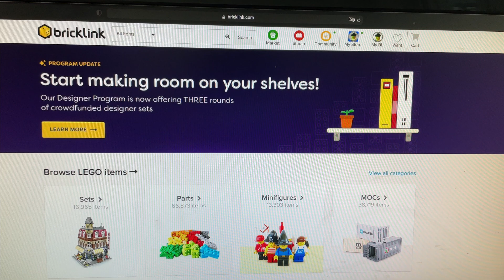LEGO-Bestellung packen: Thomas' Order sprengt alle Grenzen!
Ich soll meine erste Bestellung filmen 📦 Und die hat es gleich in sich. Die Anzahl der Teile sprengt alles. Danke Thomas! 🎁🥨 Übrigens, Schnäppchenjäger aufgepasst. Es ist bald Amazon Prime Day. Wer sich noch anmelden möchte, kann mich unterstützen, wenn er es über einen meiner Links unter dem Video macht. Aber auch wenn ihr schon Prime-Kunden seid und dann über einen meiner Links einkauft. Es kann auch ein ganz anderer Artikel gekauft werden und es muss nicht der hinter dem Link sein!

AMAZON PRIME DAY !!! (21. und 22. Juni) 🎉🎊🎉
Noch kein Prime Mitglied? Dann schnell noch anmelden!*

__TIMESTAMPS:______
00:00 Einleitung
00:18 Monster-Bestellung wird verfilmt
02:40 Teile suchen
05:27 Anderes System für bessere Teileschau
08:25 Blick auf die LEGO-Steine
12:03 Bestellung packen
12:58 Wand hat Löcher
13:30 Kleine Aufmerksamkeit und Vorschau

- The Bavarian -  🥨

__ Wo zu finden? ______

__Meine Aufbewahrung*: ______
Kleinteilemagazin Stanley klein
Kleinteilemagazin Stanley groß
Kleinteilemagazin Stanley Mix
GEHEIMTIPP! Sortierbox für kleine Teile (4er Pack)
Aufbewahrungboxen groß (4er Pack)
Kleine Regale
Große Regale

TIPP: Werdet Fan des Stores und The Bavarian informiert euch als erste über neue Figuren, Teile und Updates! 🤟🏼😉

- Brontosaurus von Topher Mohr and Alex Elena
- Shawl Paul von Norma Rockwell